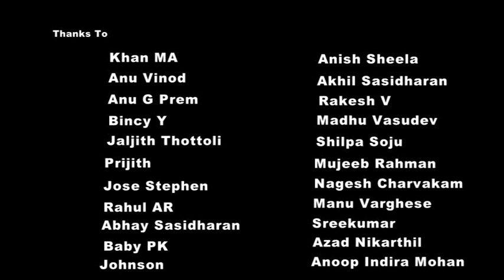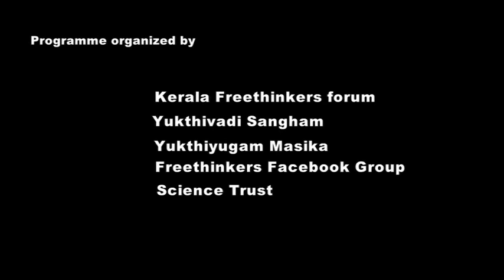Media and Modernity (Malayalam) MG Radhakrishnan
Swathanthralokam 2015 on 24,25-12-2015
Vyloppilly Samskrithi Bhavan, Thiruvananthapuram, Kerala
Programme organized by Kerala freethinkers forum,Yukthivadi sangham,Science trust,,Yukthiyugam masika etc
M. G. Radhakrishnan, reputed journalist and media-person, talks in Swathanthra Lokam 2015, Thiruvananthapuram, Vailopilly Samskriti Bhavan about "Media and Modernity". He talks here about the relationship of modernity and media in the light that they were a symbiotic creatures created by one another.

The Kerala model of development is symbolized by literacy and women empowerment, as per Robin Jeferry, in which media has a great role to play. The Western world has, however, appear to have been limited to a monotonous Modernity; motivated by a single modernity project. The Western outlook of society has clouded the perspective of thinkers. The ideas are brought and spread by media, and they are in turn influenced by the society.

The interaction of media and society in an intertwined manner is something one must not forget while criticizing media. He concludes at that note. He also takes questions from the audience.